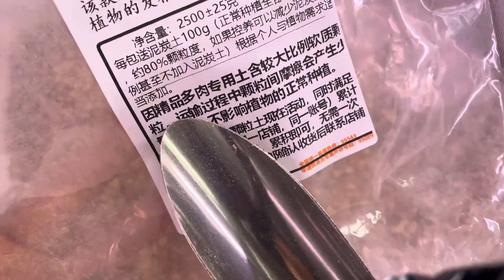乔咖精控多肉软质颗粒土，放大招！老朋友们快薅！勿跟风选适合的